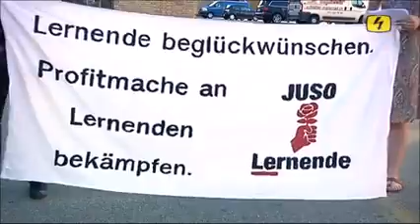Aktion der AG Lernende in Winterthur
Die JUSO Winti und die JUSO Lernenden haben letzten Freitag gezeigt, was wir von Ausbeutung halten! Lasst die Welt wissen, wo immer Lernende ausgebeutet, misshandelt, missbraucht, gemoppt, gedemütigt oder sonst nicht respektiert werden, sind wir vor Ort. Wir sind laut und wir sind kämpferisch. Das war erst der Anfang, wir werden nicht ruhen!